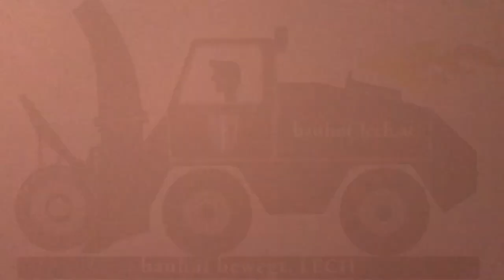Bauhof 60 Sekunden - KW 1/2018 - Der Wochenrückblick